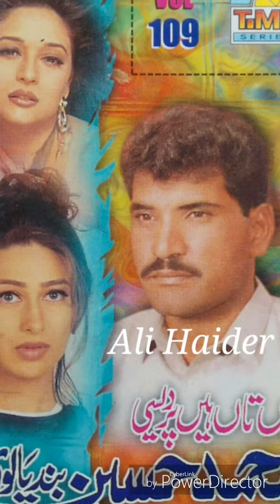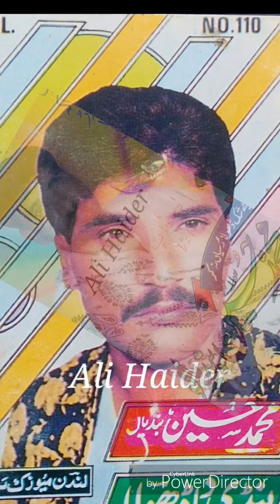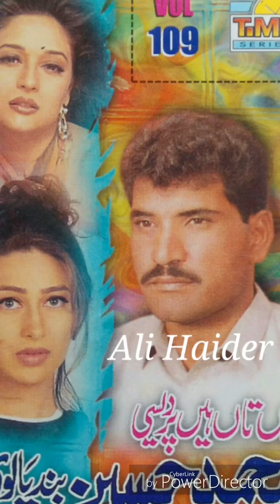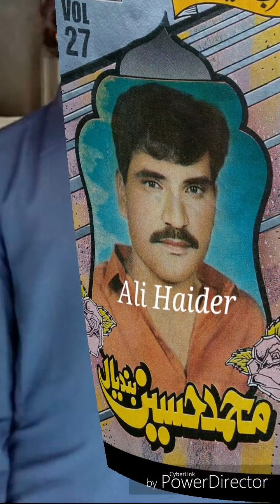Dhola jhutey khanwan by Muhammad hussain bandialvi porani yadein